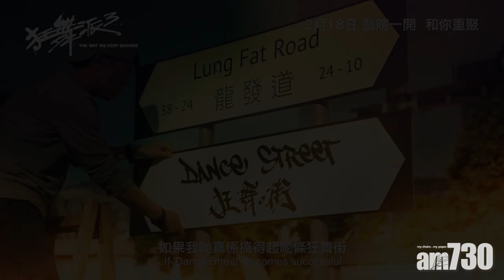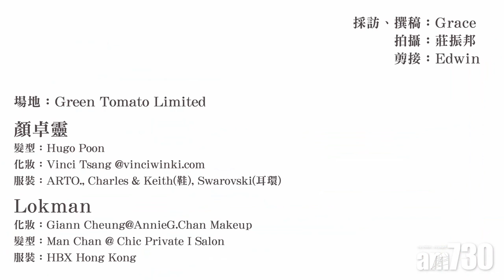【娛樂專訪】《狂舞派3》的重聚 Lokman：感觸又溫暖 顏卓靈：餘韻猶在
「事情一發不可收拾地傾斜，現實也經常發生⋯⋯」是顏卓靈(Cherry)為《狂舞派3》 下的註腳，當「為咗跳舞，你可以去到幾盡」的熱血經過殘酷的現實洗禮，赤裸裸是堅持與妥協的掙扎。2013年Cherry與楊樂文(Lokman)合演的《狂舞派》叫好又叫座，兩人在現正上映的《狂舞派3》再聚首，Cherry鼓勵Lokman：「他常擔心自己團火熄了，但我覺得不是⋯⋯」Lokman形容Cherry有股令人難以抗拒的神奇力量⋯⋯

當年的燃點一團火追夢的新人，轉眼間已在演藝圈打滾近8年，在娛樂大家與表現真我之間，兩人又如何重捨？

從拍攝到電影上映，《狂舞派3》不只是重聚，現實與戲裡世界的對照交錯，是兩人最深刻的體會，且聽Lokman與Cherry細訴箇中的貼身反思。

bmgproductionmusic